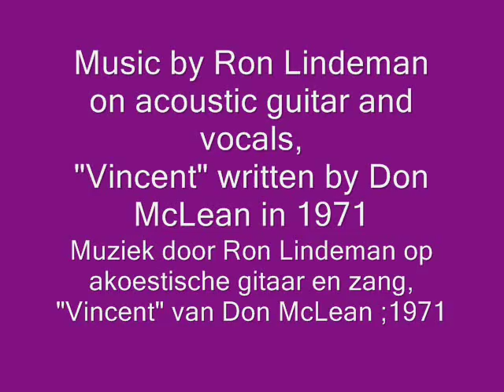Art Route Almere and at home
This is a vid about the art event Open Atelier Route by Artmere.com.
More than 60 artists, mostly painters, sculpters and the like, participated in this event.
The openingsnight was held on friday 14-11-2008 and during the weekend of 15 and 16 November all the participating artists opened the doos of their ateliers for everybody to come in and have a look at their work freely.
I also participated in this event.
The music is by Ron Lindeman AKA yinyangron on acoustic guitar and vocals and the song is Vincent written by Don McLean in 1971.
Ron also played on the openingsnight.

Love and Hugs froms LaReinaWilleke
AKA  LadyPurpleWilleke

Onderscheidingen voor deze video (3)
#20 - Most Discussed (Today) - Mensen & blogs
#24 - Top Favorited (Today) - Mensen & blogs
#71 - Top Rated (Today) - Mensen & blogs